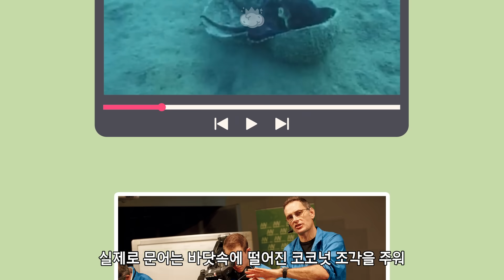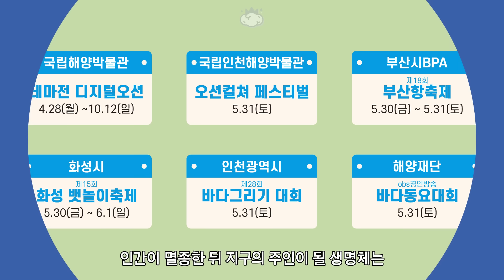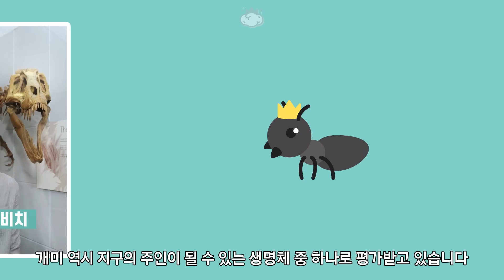인간이 멸종하면 그다음 지구의 주인이 되는 건 누구일까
🧠 현재 지구는 인간이 지배하고 있다고 해도 과언이 아닙니다
그렇다면 만약 인간이 멸종한다면 그다음에는 어떤 동물이 지구를 지배할까요

참고자료